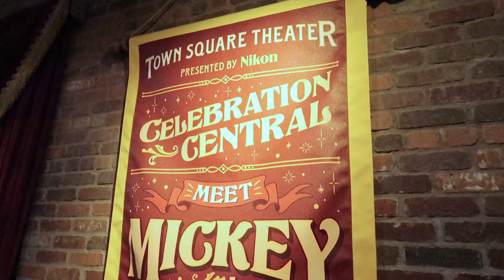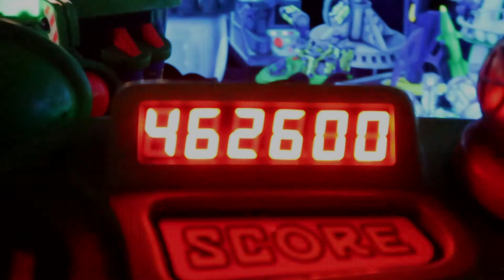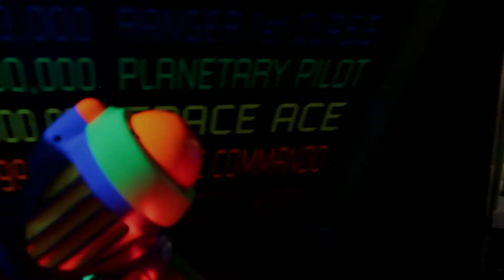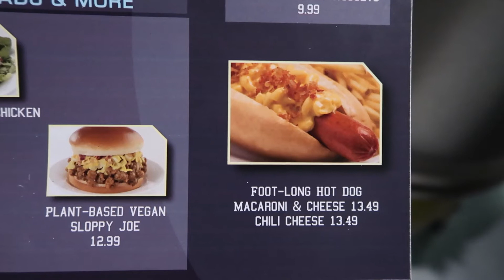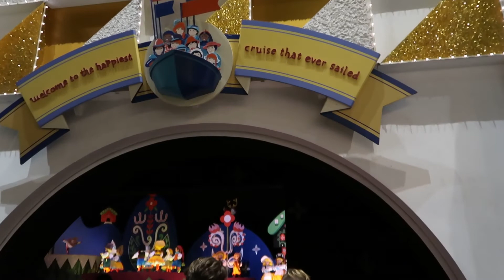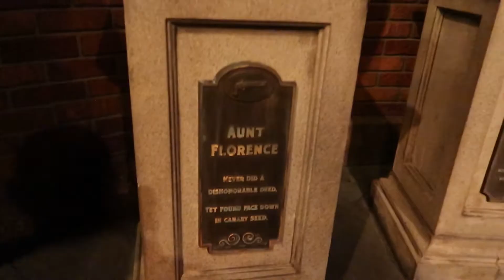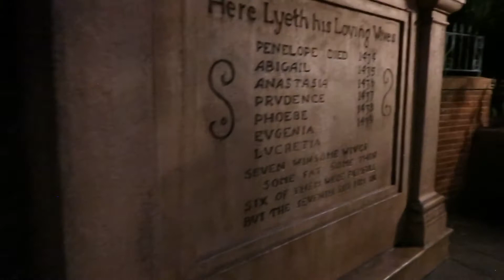I'm Back at Walt Disney World! My evening at Magic Kingdom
Come along on my return to Magic Kingdom!